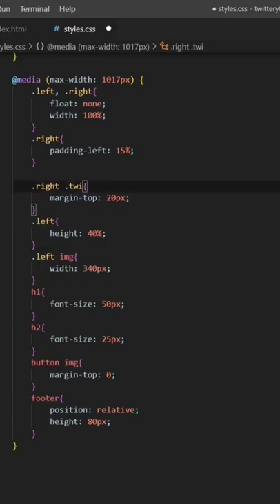Twitter Login Page Clone With Html And Css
chek the full video in my channel